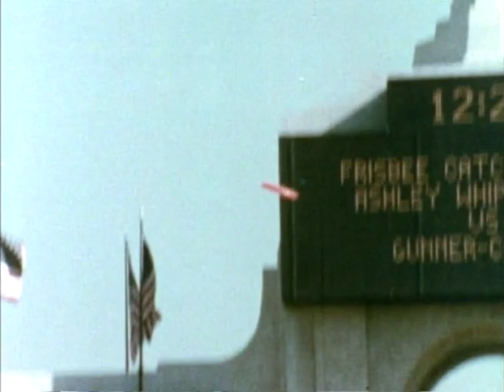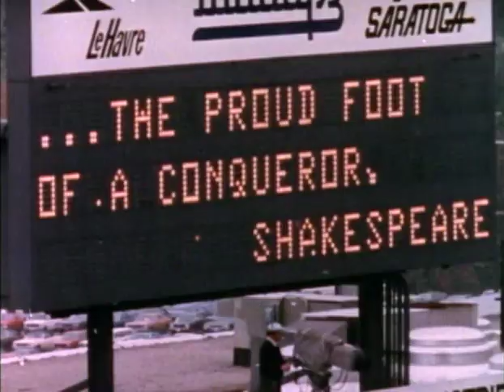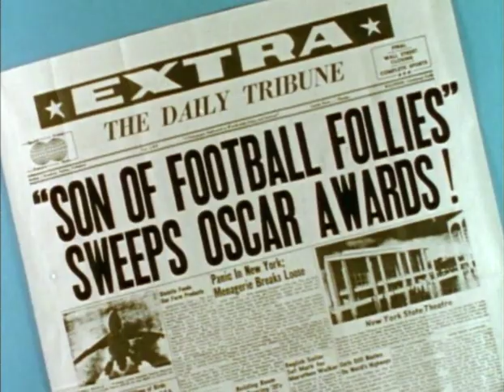The Son of Football Follies (1976) - NFL Greatest Follies, Vol. 1: The Classics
(2005, NFL Productions LLC)

"Featuring the biggest blunders and greatest goofs in the history of the game, this sometimes painfully hilarious collection is a must-see for any football fan."